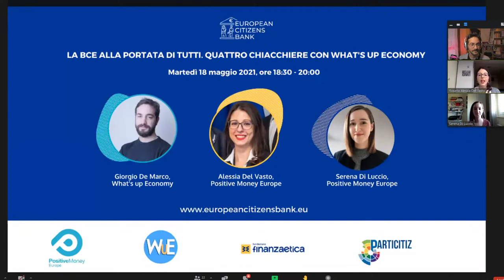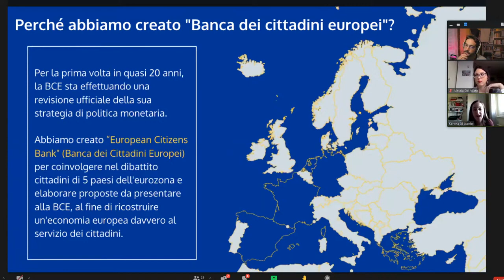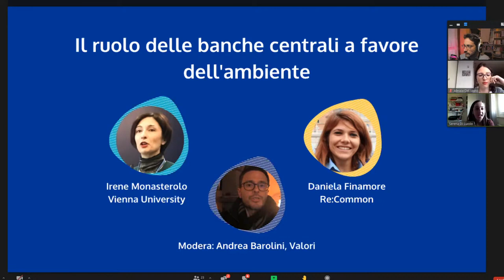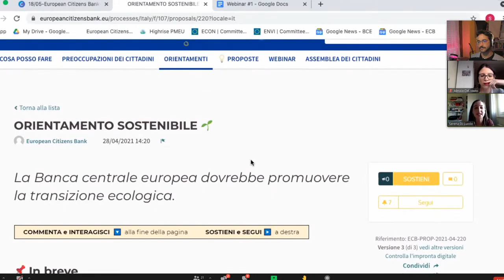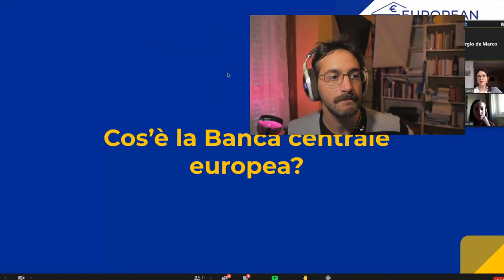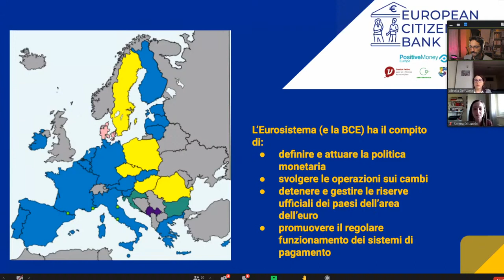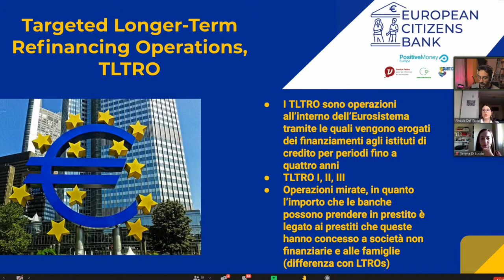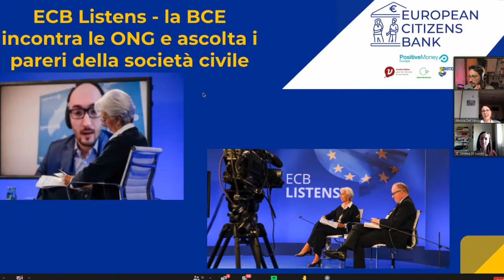La BCE alla portata di tutti. Quattro chiacchiere con What's up Economy (Webinar 1/5)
In questo primo webinar interattivo (18 maggio 2021), vi presentiamo gli obiettivi e le ragioni alla base del progetto Banca dei cittadini europei! Con l’aiuto del team italiano di Positive Money Europe e di Giorgio De Marco (aka What’s up Economy), capiremo inoltre cos’è l’Eurosistema e quale ruolo ha la Banca centrale europea (BCE).

Intervengono: Giorgio De Marco (What’s up Economy); Alessia Del Vasto (Positive Money Europe); Serena Di Luccio (Positive Money Europe)